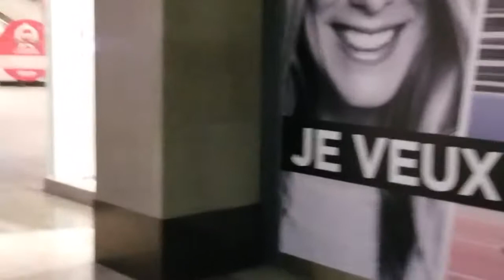complexe desjardins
Mall in Montreal Canada/ mall di Montreal Canada